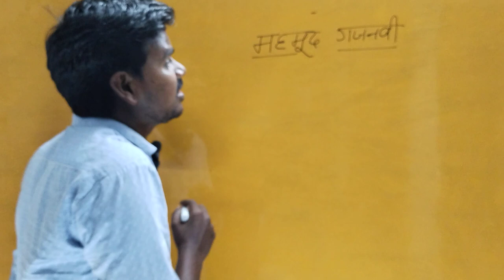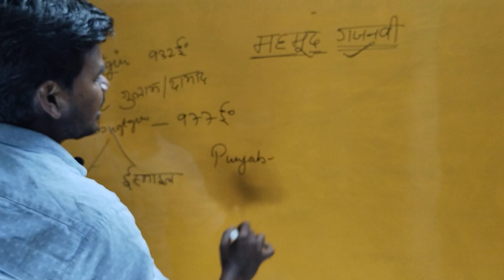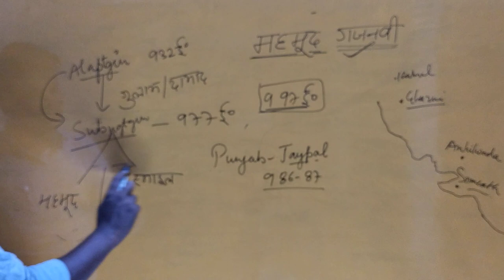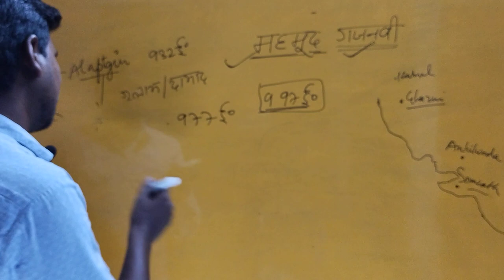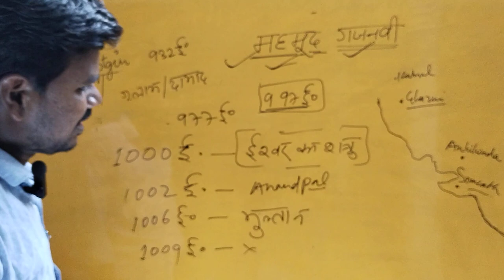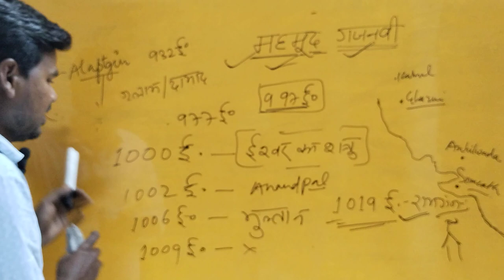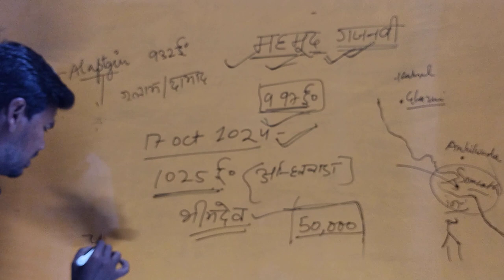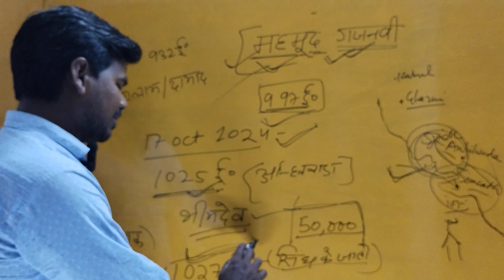Part - 2 The Turk Invasion , Mahmood of Ghazni.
medieval history